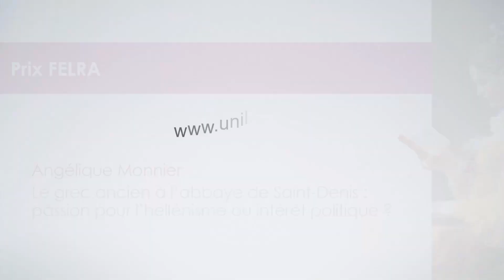Angélique Monnier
Prix de la Fondation pour l'encouragement du latin, la recherche et l'archéologie pour son mémoire de maîtrise intitulé « Le grec ancien à l'abbaye de Saint-Denis: passion pour l'hellénisme ou intérêt politique? », dirigé par le Professeur David Bouvier.